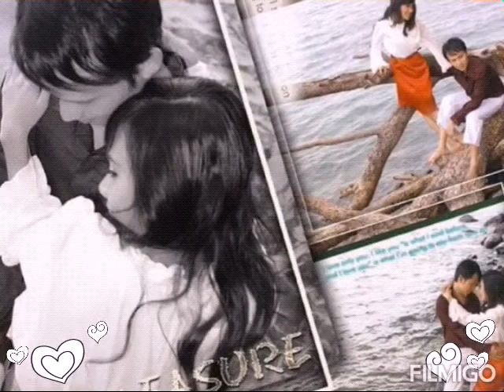14 Maret 2019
• CETAK UNDANGAN
• SOUVENIR PERNIKAHAN
• SOUVENIR ULTAH
• SABLON
INFO : AGI FOTO
@Kreasindo Digital Printing
@Kreasindo Printing
Youtobe
@Kreasindo digital printing
Maps
AGI DIGITAL FOTO
Station
Bandar Lampung